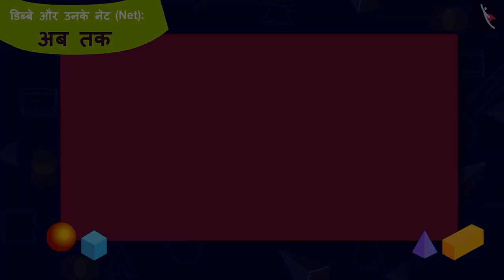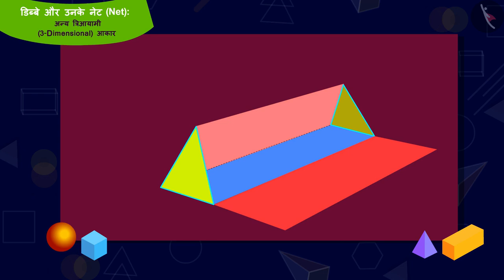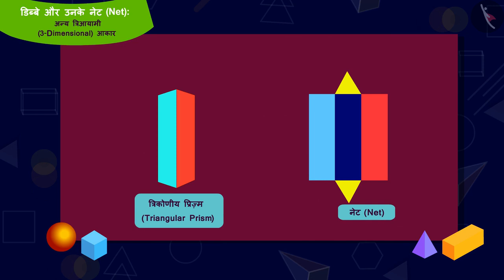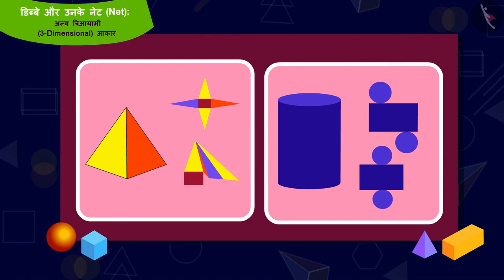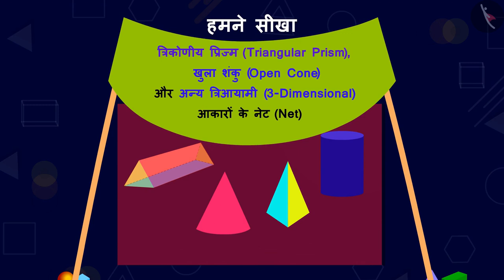डिब्बे और उनके नेट: घनाभ | Part 3/4 | Boxes and their net: Cuboid | Hindi | Class 5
डिब्बे और उनके नेट: घनाभ | Part 3/4 | Boxes and their net: Cuboid | Hindi | Class 5 | आकृतियाँ और स्थान | कक्षा 5 | NCERT | डिब्बे और स्कैच

Cuboid: Boxes and their net | Shape and Space | Grade 5 | NCERT | Boxes and sketches

Welcome to part 3 of Cuboid: Boxes and their net. In this video, we will discuss various examples of Cuboid: Boxes and their net.